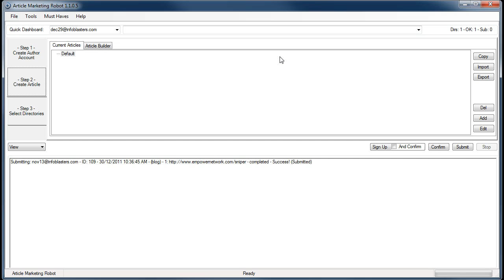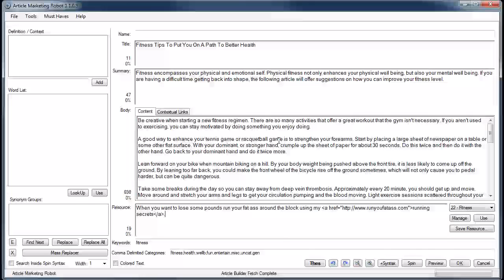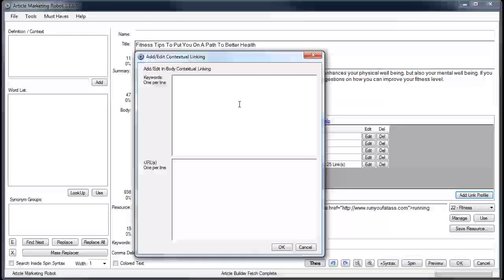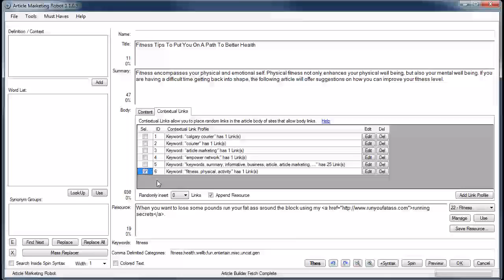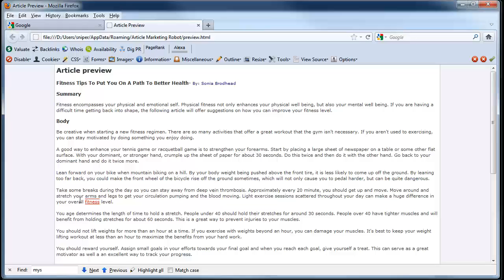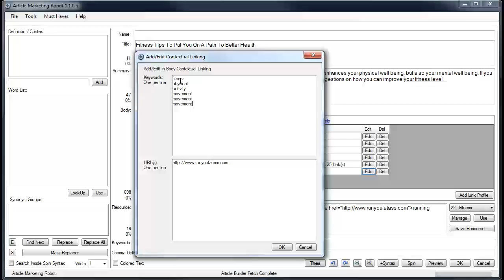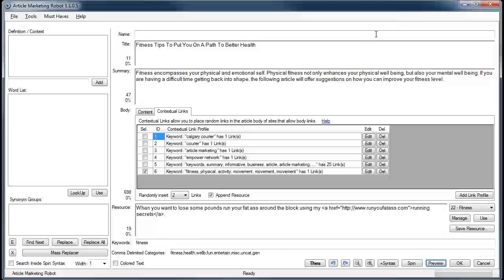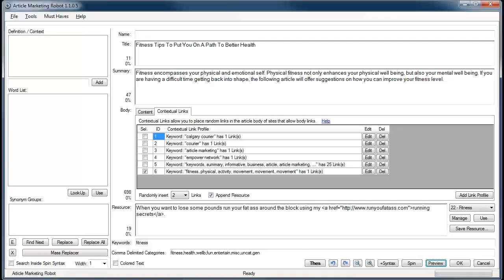Contextual Linking in Article Marketing Robot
How to use Contextual Linking in Article Marketing Robot